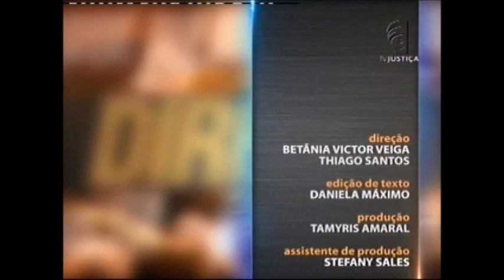Direito Bancário - Aula 1